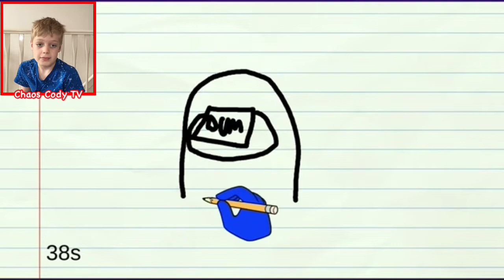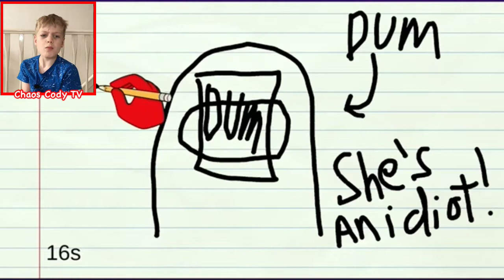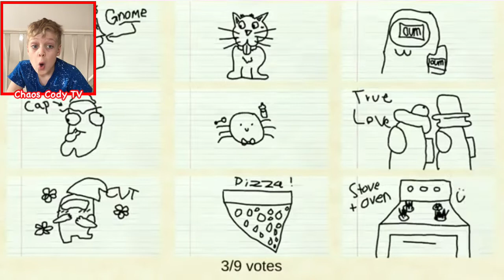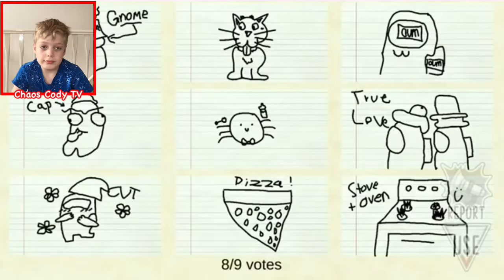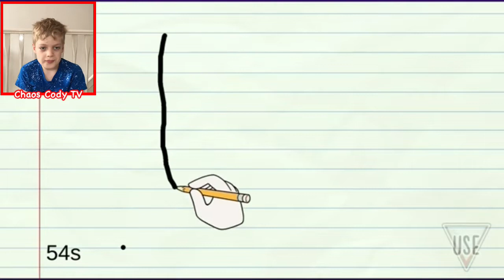BABY LONG LEGS Mod in Among Us…@GameToonsGaming - REACTION!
Reaction to BABY LONG LEGS Mod in Among Us…by GameToons Gaming. This is a Poppy Playtime / Among Us crossover game mod where Baby Long Legs transforms into one ugly baby! Can Daddy Long Legs and Mommy Long legs save the crewmates from this killer baby? Sit back and enjoy me reacting to this epic mod.